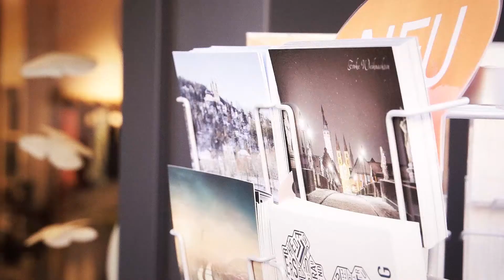Chris & Leo beim Weihnachtsshopping im Wohnforum City-Store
Endspurt beim Geschenkekauf - wie schon im letzten Jahr waren Chris & Leo bei unserem Partner Wohnforum in der Spiegelstraße und haben witzige Sachen entdeckt.

(Werbung)